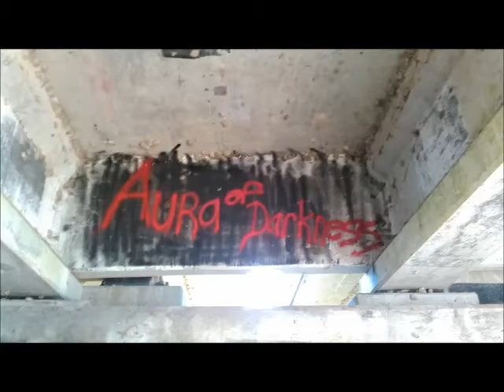Aura of Darkness / Mental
Just something thrown together for the song mental